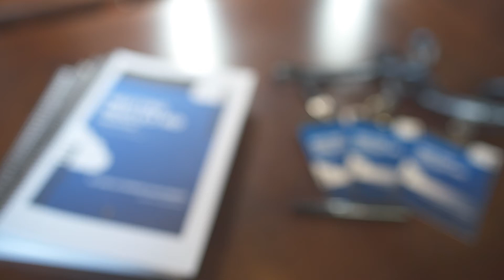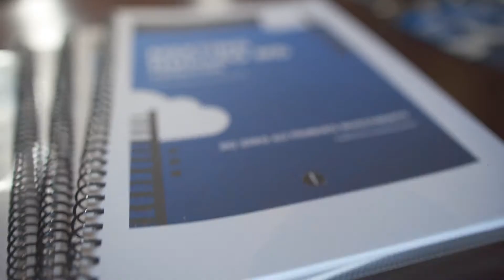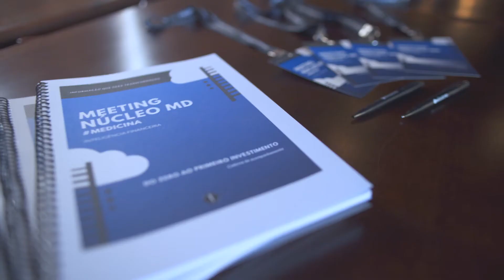Meeting Núcleo MD de Inteligência FinanceiraImersão para MÉDICOS em Fortaleza